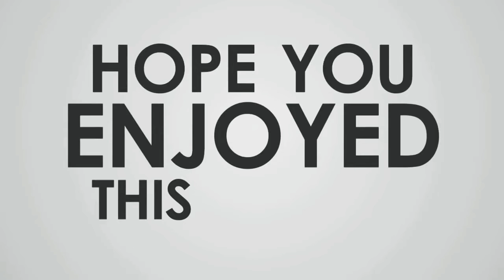NO copyright gameplay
CREDIT esy dyn
Gameplay video from#ELPHAGAMERS

or leave messages and your song/picture or Video
will be removed immediately.There is nevera
need to strike a video down when you can get it
removed within the same day.